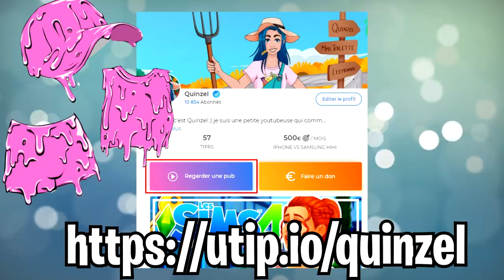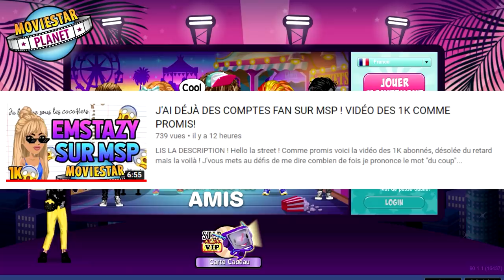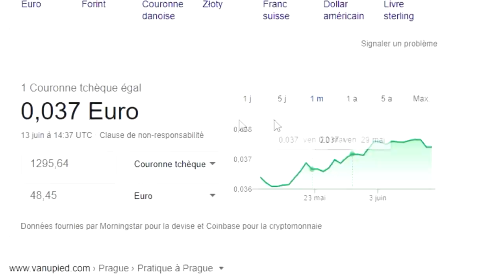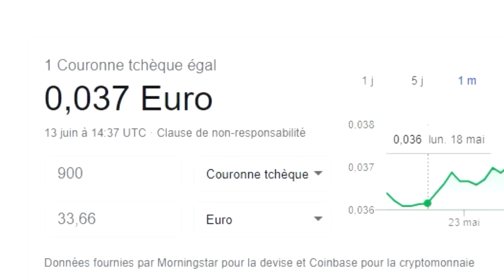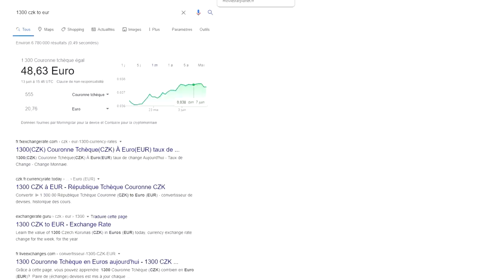JE FAIS VIP MA POTE AVEC UNE TECHNIQUE SUR MSP